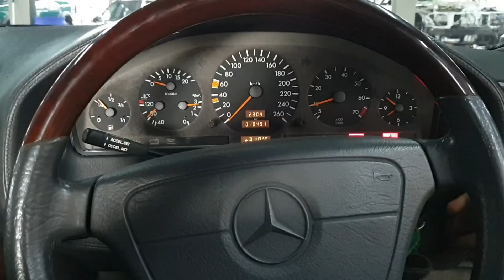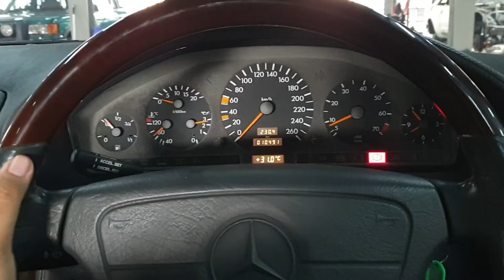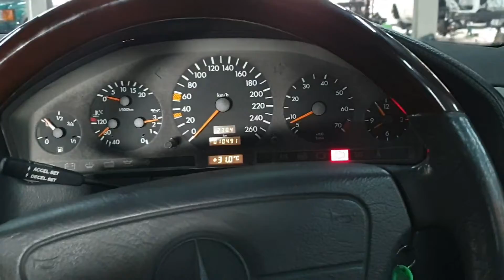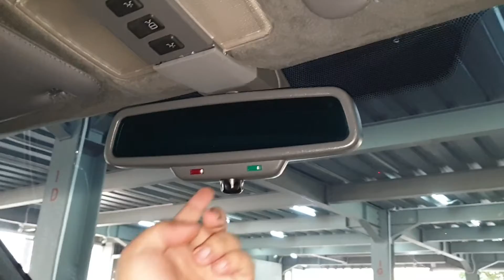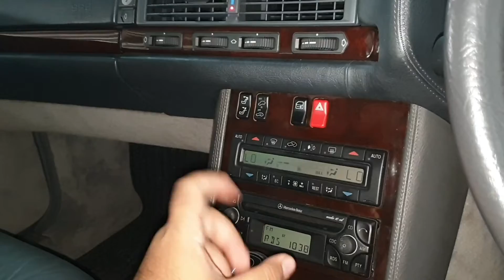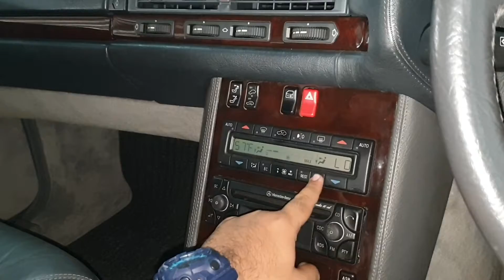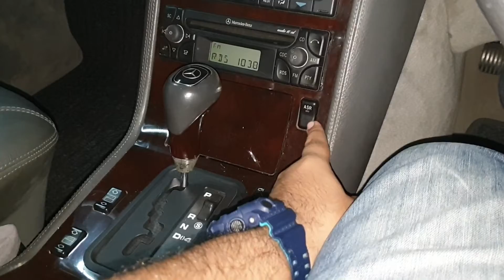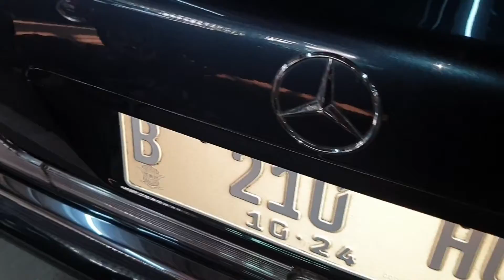Baru 10 RIBU KM! Naik Mercedes-Benz S-Class Executive W140 Auto Berasa OKL!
Mercedes-Benz S280 Executive SWB Facelift 1995 [W140] In Depth Review Indonesia

Untuk informasi lebih lanjut silahkan hubungi Car-a-Holic Garage di nomor 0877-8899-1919 atau kunjungi akun Instagram-nya di @caraholic_garage